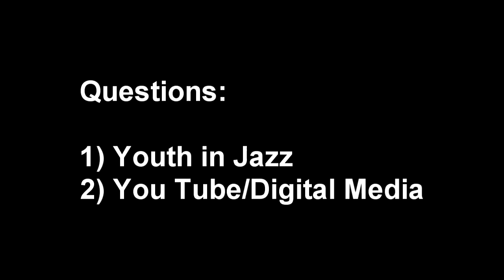Oregon Coast Jazz Party 2014 - Panel Discussion - Benny Green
10:00am - Panel Discussion: All Things Jazz with Rebecca Kilgore, Benny Green, and Ken Peplowski, hosted by Holly Hofmann.

Questions: Youth Involvement and You Tube/Digital Media.

2014 Oregon Coast Jazz Party. The 11th annual event October 3-5, 2014. At the Newport Performing Arts Center and at the Shilo Inn Suites Hotel, both in Newport.

OCCA is the founding organizational sponsor of the event, and partners with local businesses and more than 60 volunteers in its production.

The 2014 lineup – vocals: Dee Daniels, Rebecca Kilgore; tenor saxophones: Ken Peplowski, Harry Allen; trumpet: Byron Stripling; bass/vocals: Nicki Parrott; bass: Tom Wakeling; guitar: Mimi Fox; vibes/drums: Chuck Redd; drums: Todd Strait, piano: Randy Porter, Mike Wofford.

Ensembles include the Benny Green Trio, featuring David Wong, bass and Rodney Green, drums; Darrell Grant's MJ New –
Celebrating the Modern Jazz Quarter, featuring Grant on piano, Mike Horsfall on vibes, Marcus Shelby on bass, and
Carlton Jackson on drums; and the Eugene-based Swing Shift Jazz Orchestra with vibist Chuck Redd.